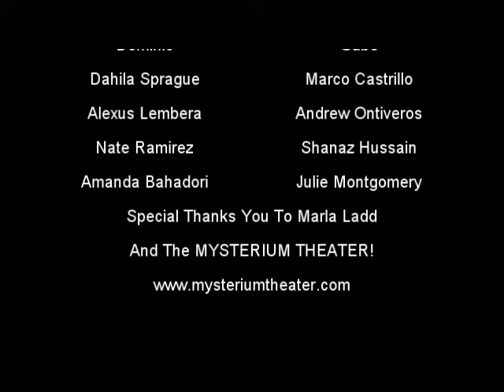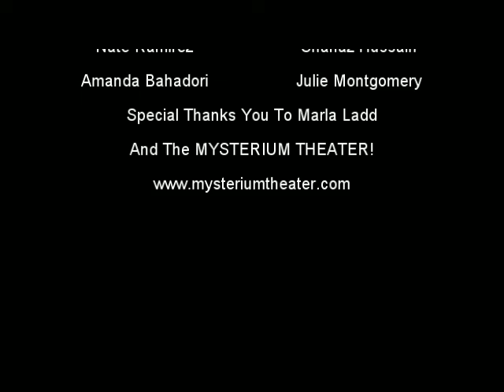La Habra Music Centers Arrr! Matey! A Summer Time Recital 2015 Part2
Our recitals are the perfect venue for you or your child to show family and friends the results of months of learning and practice. Our recitals are organized and designed to eliminate "stage fright" and help performers build self-esteem. At our music recitals, students get exposed to new musical styles and instruments. The recitals help students stay motivated, encouraged and interested by seeing the progress of their peers.